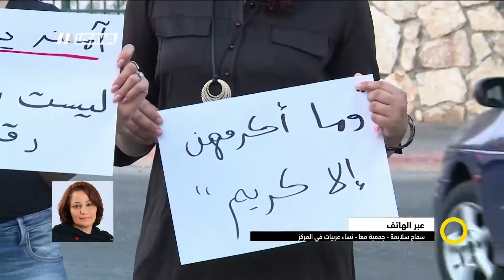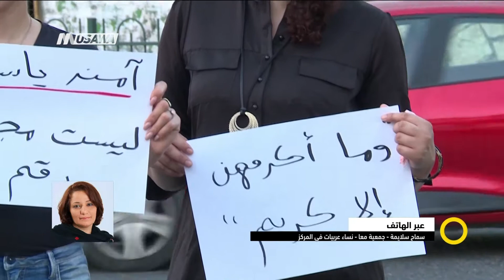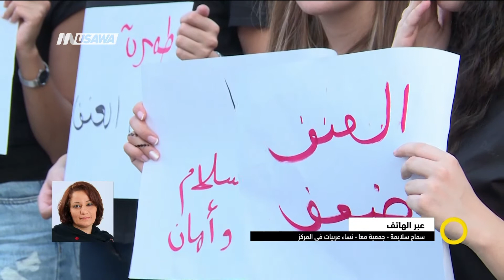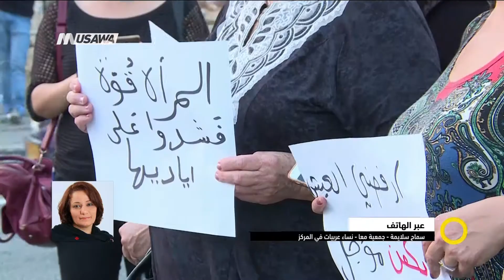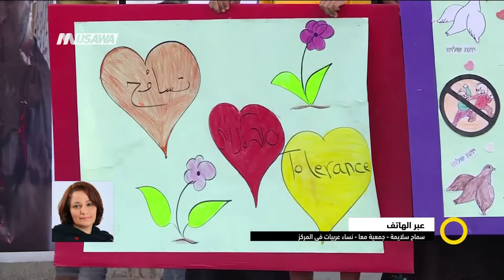ذبح امهات شقيقتين في يافا على يد اخيهن، حتى متى العنف ضد النساء؟، سماح سلايمة، صباحنا غير،17-5-2018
فقرة ضمن حلقة السابع عشر من ايار لعام 2018 من برنامج صباحنا_غير تناولت الحديث
عن ذبح امهات شقيقتين في يافا على يد اخيهن، حتى متى العنف ضد النساء؟

ضيف الفقرة :
 سماح سلايمة

Downlink frequency -  الترد :
12645 MHZ

Polarity  - الاستقطاب:
Horizontal

Symb.Rate - معدل الترميز:
27.500  MS/s

FEC - تصحيح الخطأ :

5/6

DL: 11958 H
SR: 27500
FEC: 5/6

48_#
‫#‏فلسطين_٤٨‬
‫#‏فلسطين_48‬
‪falasteen_48#‎‬
‫#‏عرب_٤٨
‪‎arab_48#‬
‫#‏تواصل‬
‫#‏اكسر_حصارك‬
‫#‏بلشنا_نرجع‬
‫#‏شعب_واحد‬
 ‪#‎mosawah‬
‪#‎Equality‬
‪#‎égalité‬
‫#‏مساواة‬
‫#‏حق‬
‫#‏عدالة‬
‫#‏تساوٍ‬
‫#‏تعادل‬
‫#‏تماثل‬
‫#‏تسوية‬
‫#‏معادلة‬